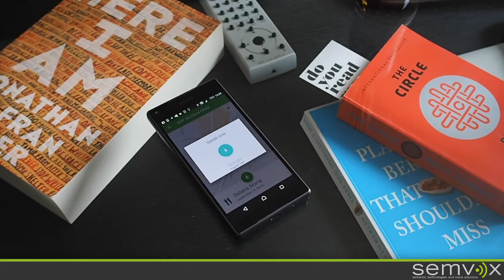Cloud and Artificial Intelligence: Virtual Personal Assistants with ODP S3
How can a Personal Virtual Assistance help you find the restaurant you like best? We show you how efficiently our ODP S3 system finds your new favorite place.

ODP S3 includes AI technologies like Machine Learning and Reasoning and it takes context information into account: Where will the user be "tonight" and what is their favorite cuisine? It even knows how to cope with ellipses that leave out important information.

ODP S3 is available as a complete toolkit including a full-fledged SDK, so our customers can build their own solutions and systems.

Learn more about ODP S3 and be amazed about the possibilities!